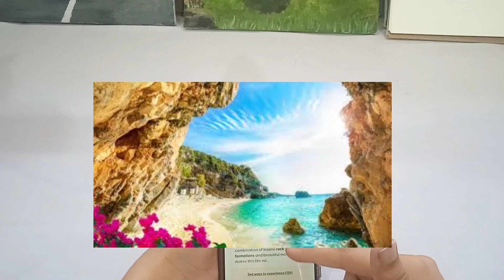Painting the most beautiful😍 places of world|part#1#canvas#acrylicpainting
hello! everyone today I painted beautiful place of greece I hope you liked and enjoyed. On this channel I try new techniques and fun ways of painting ❤ If you liked this video please like shar and subscribe to this channel and appreciate me thankyou so much for watching🤗